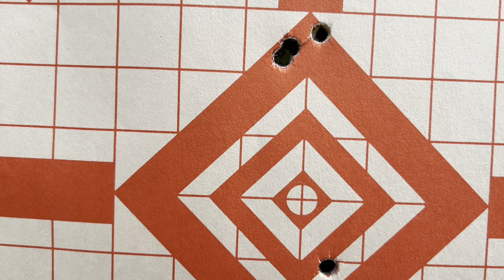June Range Day Part 2 - 357 Magnum in Max Barrel